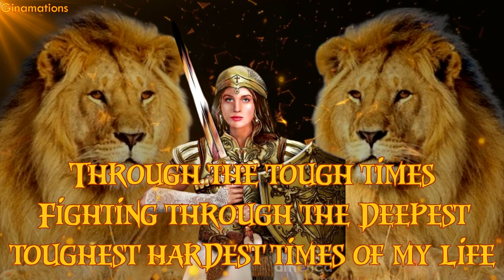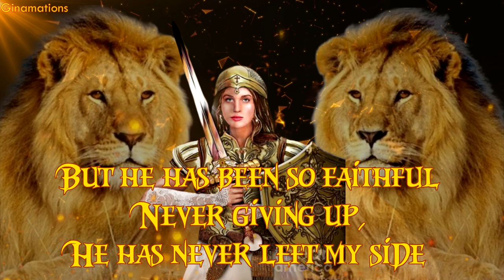🔥 Christian Rap ➜ Lion of Judah | Original Song 🔥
🌸 Hello Awesome Army! 🌸
I hope you're all doing well. Happy belated new year for 2024! Let's hope it is a better year for us all! I've been busy working behind the scenes, made this new Christian rap song, kind of like a battle cry for those who are going through a lot? sorry for the poor sound quality, it wouldn't let me save the original recording, so I had to re-record it XD Not sure when I'll be available to post next, but what would you like to see? More songs? New vlogs? God wiling, I'll have some time! 😊

I'm hoping to make my songs sound more professional, (trying to find the right recording equipment for that) this is just for fun! This is an encouraging message for all -
Don't give up when things get tough. Feedback is always welcome 😊

❤️ Songs & Content Used ❤️
Instrumental: "I Believe" by YoungGotti.
Channel:  / rujaytv  .
2. Warrior Girl Wallpaper (Fine art paintings America) Pin on Fine Art Paintings – Faith
& Google.com

❤️ YOUTUBE BUDDIES ❤️
YouTube Friends & Inspirations

1 Peter 1:6 -9
In all this you greatly rejoice, though now for a little while you may have had to suffer grief in all kinds of trials. 7 These have come so that the proven genuineness of your faith—of greater worth than gold, which perishes even though refined by fire—may result in praise, glory and honor when Jesus Christ is revealed. 8 Though you have not seen him, you love him; and even though you do not see him now, you believe in him and are filled with an inexpressible and glorious joy, 9 for you are receiving the end result of your faith, the salvation of your souls.

Ephesians 6:10-17
10 Finally, be strong in the Lord and in his mighty power. 11 Put on the full armor of God, so that you can take your stand against the devil’s schemes. 12 For our struggle is not against flesh and blood, but against the rulers, against the authorities, against the powers of this dark world and against the spiritual forces of evil in the heavenly realms. 13 Therefore put on the full armor of God, so that when the day of evil comes, you may be able to stand your ground, and after you have done everything, to stand. 14 Stand firm then, with the belt of truth buckled around your waist, with the breastplate of righteousness in place, 15 and with your feet fitted with the readiness that comes from the gospel of peace. 16 In addition to all this, take up the shield of faith, with which you can extinguish all the flaming arrows of the evil one. 17 Take the helmet of salvation and the sword of the Spirit, which is the word of God.